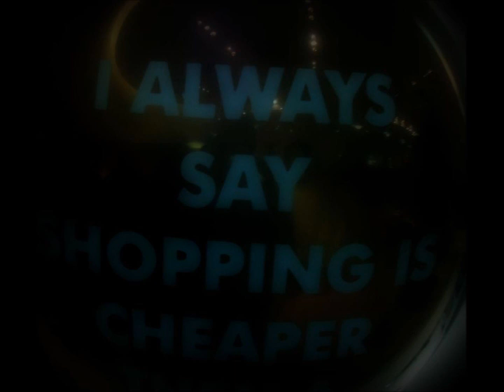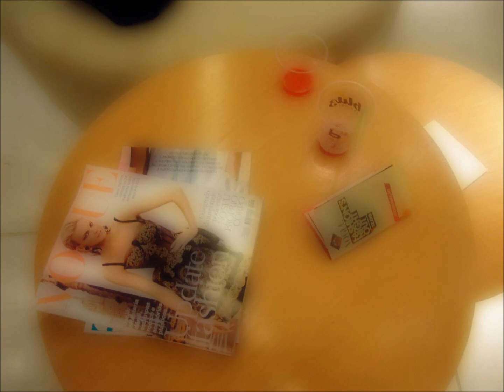Oh, Boy: Poetics